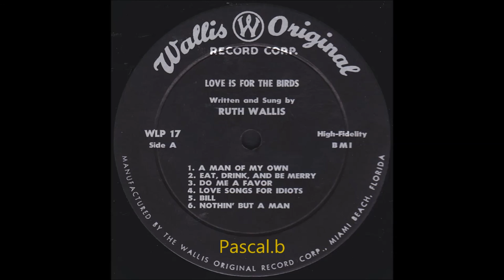Ruth Wallis - A man of my own